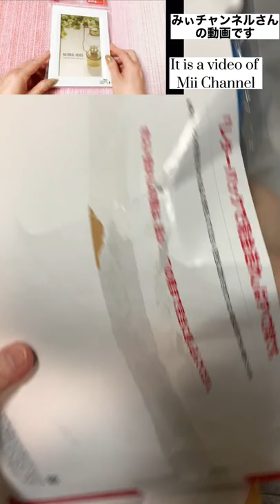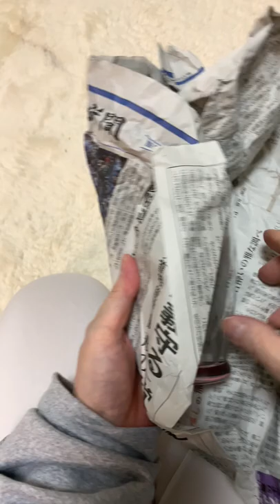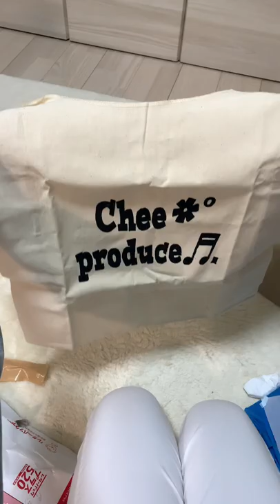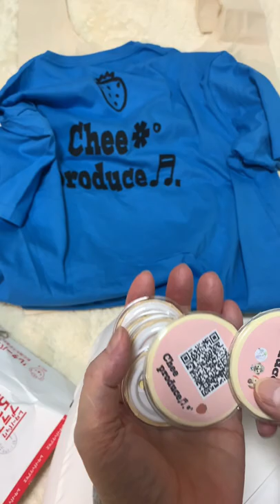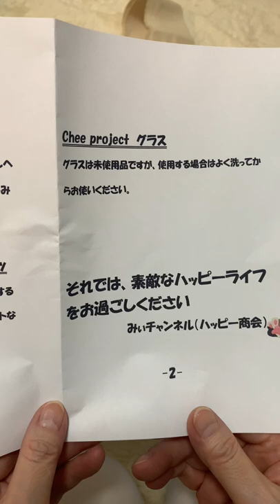【開封動画】みぃちゃんからステキなプレゼント【unboxing video】A wonderful present from Mii-chan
みぃチャンネルさんから素敵なプレゼントを頂きました。
開封動画を作成しました。
すべてみぃチャンネルさんの手作りです💗
みぃチャンネルさん本当にありがとうございました。

DIY動画など楽しい動画がいっぱいです！
ぜひ遊びに行ってみてくださいね👍

I received a wonderful gift from Mii Channel.
I made an unboxing video.
All handmade by Mii Channel 💗
Thank you very much Mii Channel.

There are lots of fun videos such as DIY videos!
Please come and visit us 👍